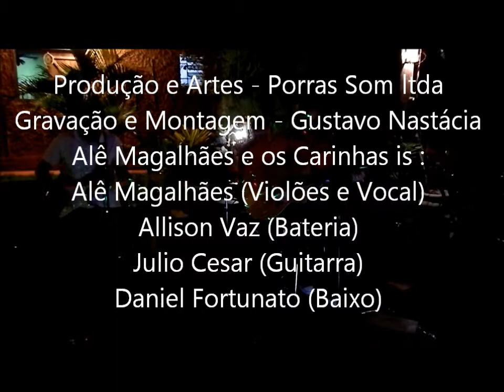Alê Magalhães ( Ela e Eu )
Show comemorando o  Aniversario de Alê Magalhães no Quintal das Gerais em Lagoa Santa - Minas Gerais - 11/Agosto/2012.
Produção e Artes : PORRAS SOM LTDA
Filmagem e Montagem : Gustavo Nastácia

Alê Magalhães e os Carinhas is :
Alê Magalhães ( Violões e Vocal )
Allison Vaz ( Bateria )
Julio Cesar ( Guitarra)
Daniel Fortunato ( Baixo)